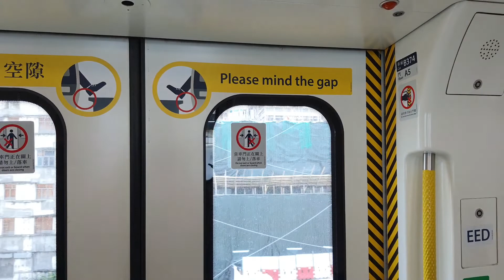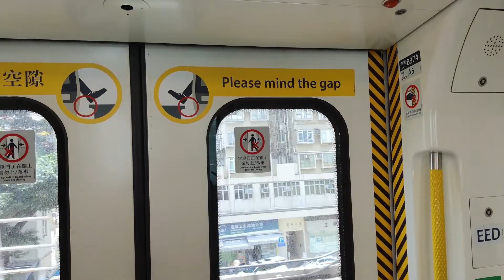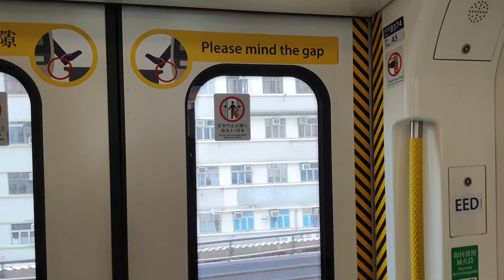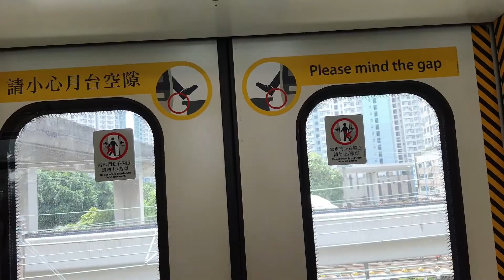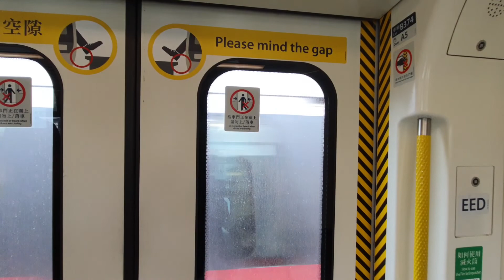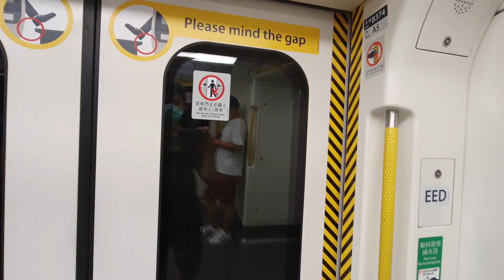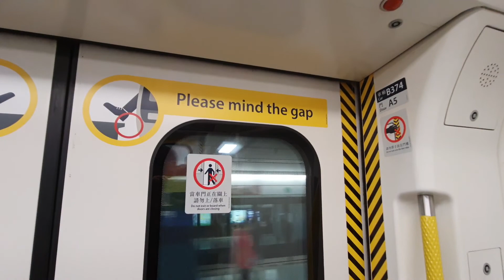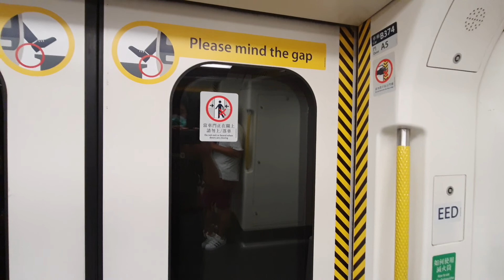(373終於可以搭到了) 港鐵觀塘綫 C-Train A373-374 (B374) 觀塘-鑽石山 行車片段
KBD回廠車: A177/220

號碼: 003

此物版權 MTR 機鐵大哥 E101/K401的錄音片生產物品，多謝合作。

Please do not copyright any of MTR E101/K401 A-Train's Studio Production Videos without permission and agreement. Thank You.